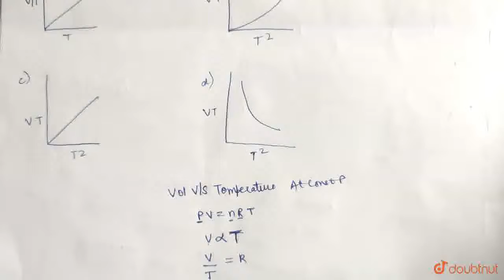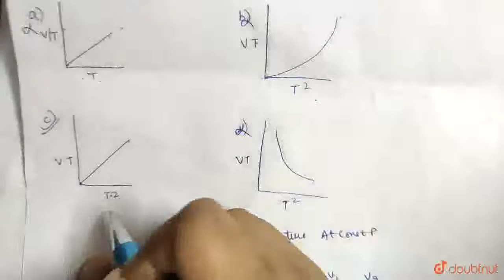Which of the following curve is correct for a given amount of an ideal gas at constant pressure?...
Class: 12
Subject: CHEMISTRY
Chapter: JEE MOCK TEST 17
Board:NEET

👉 Have Any Query? Ask Us.